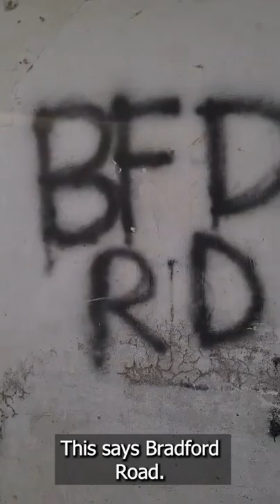Pakistani Villages vlog: Waisa, Attock ||Markikhails, Batakhails, Wardags. Bradford & Oxford Rd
The best village in Chach?, Vlog 15,  people of honour, trust and dignity. Markhikhails, Batakhails and Wagon Ada. Part 1. Which village is this?